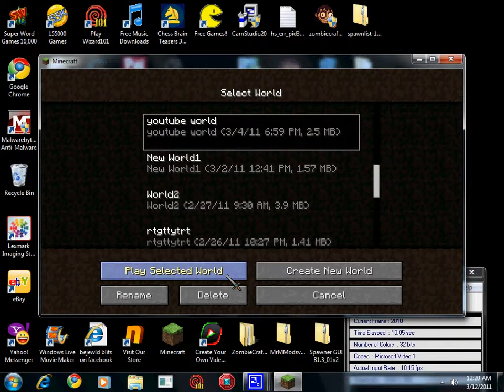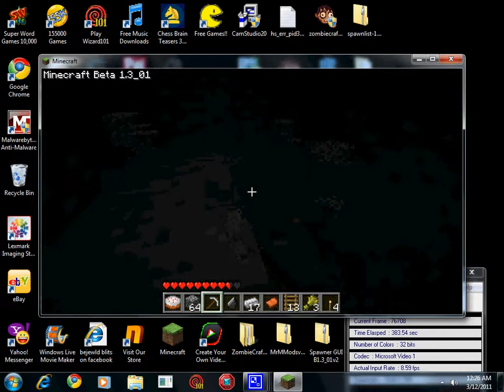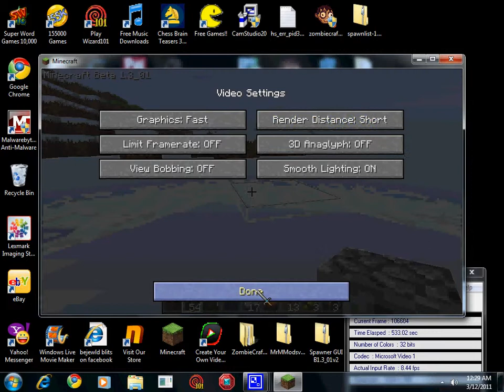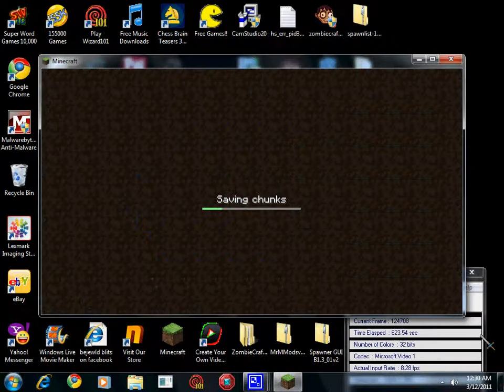minecraft ep7 running away from creepers and expanding with cobblestone